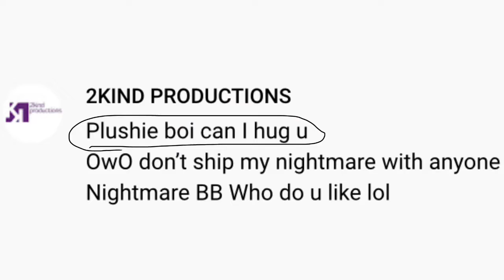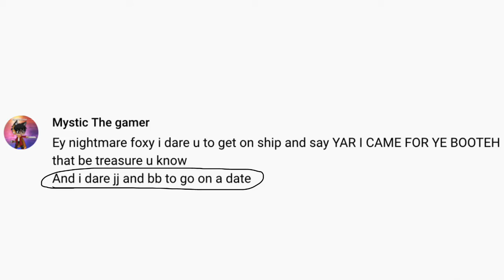Ask or Dare Nightmares REBOOT 6